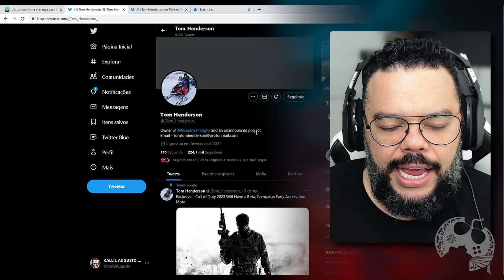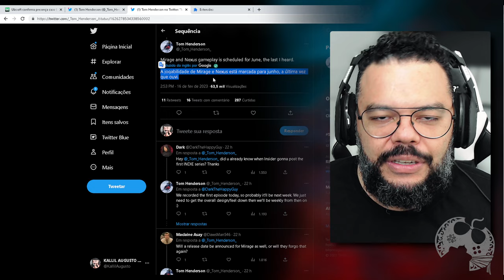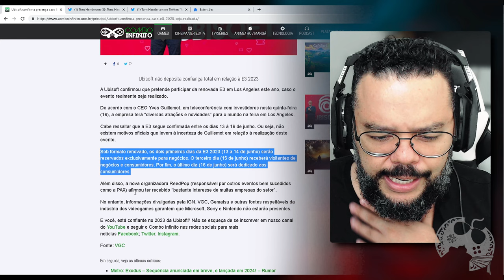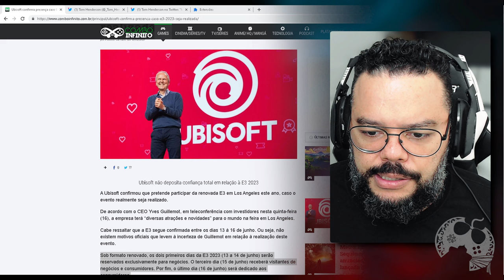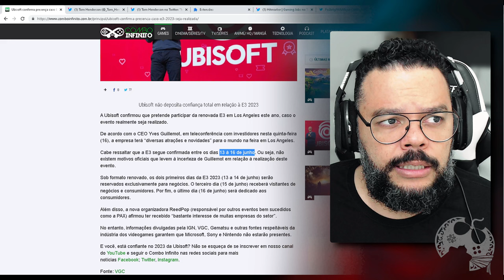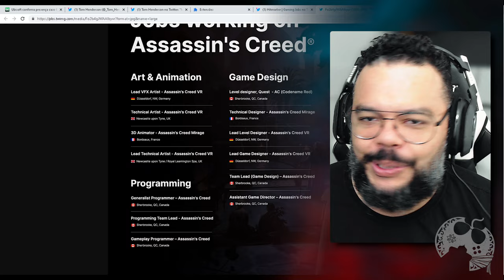Vai DEMORAR ainda, mas TALVEZ tenhamos um GAMEPLAY de ASSASSIN'S CREED MIRAGE na E3 2023 | RUMOR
Talvez não seja tão cedo como esperávamos o primeiro Gameplay de Assassin's Creed Mirage, mas segundo RUMORES de gente que 'sempre acerta', JUNHO é o mês que veremos Mirage brilhar.

- Jogue comigo
- Emotes únicos
- Grupo exclusivo no WPP e muito mais!!!

Caixa Postal: 4455
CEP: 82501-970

AGRADECIMENTOS
Kallil Augusto